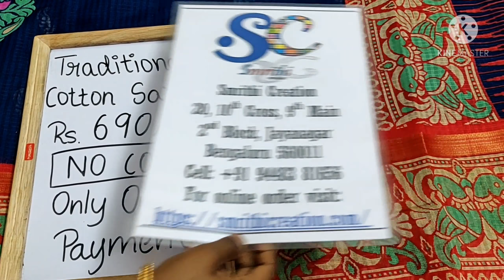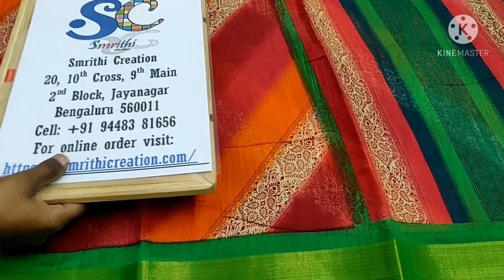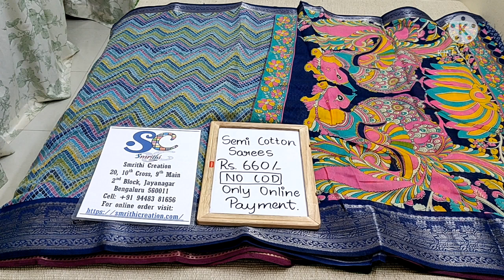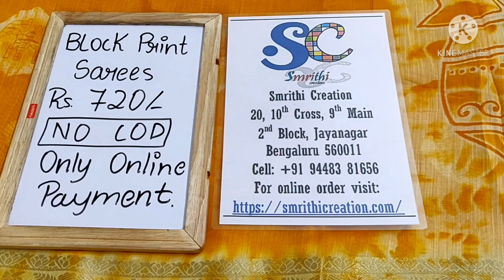Semi Cotton Collections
Shop Address With Google location👇
Smrithi Creation
20, 10th Cross Rd, 9th Main Rd, 2nd Block, Jayanagar,